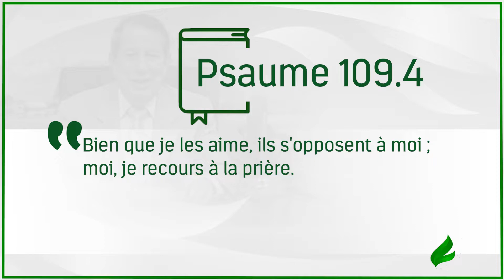Le juste ne subira jamais de préjudice de l´impie - Français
Le chrétien ne devrait jamais trembler avec les actes malveillants de ceux qui ne connaissent pas Jésus. Le Missionnaire explique la raison dans cette leçon. Vérifiez!